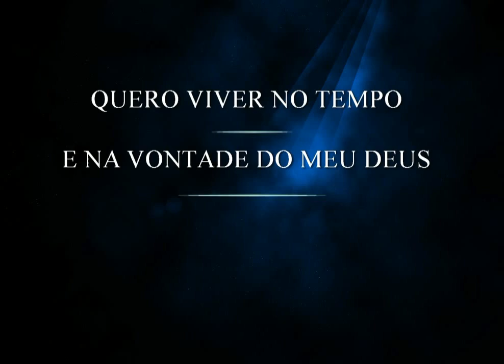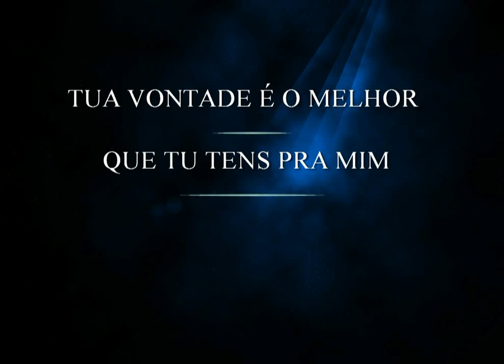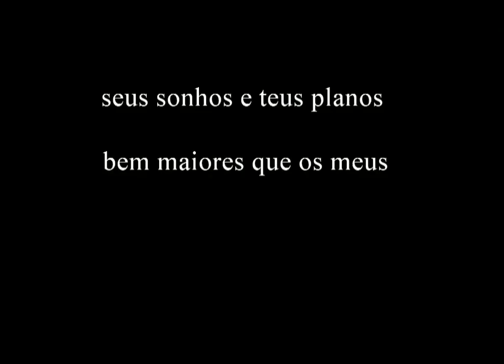Tua vontade - Sergio Ricardo - VÍDEO LETRA - VOZ E PIANO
MAIS UMA DE NOSSAS CANÇÕES INÉDITA PARA SUA EDIFICAÇÃO.

GOSTARIA DE GRAVAR ESSA ENTRE OUTRAS CANÇÕES LIGUE: (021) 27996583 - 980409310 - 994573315